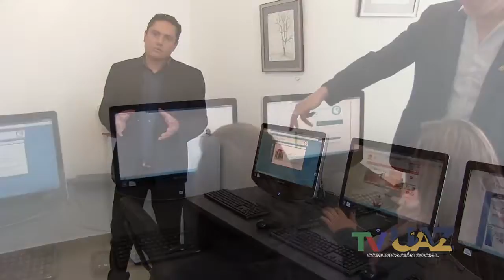Centro de Psicometría aplicada de la UAZ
El Centro de Psicometría aplicada de la Unidad Académica de Psicología de la UAZ, brinda servicios de aplicación de instrumentos de evaluación en para la contratación de personal, orientación vocacional, detección de abusos, al público en genera, y a precios de recuperación del material.